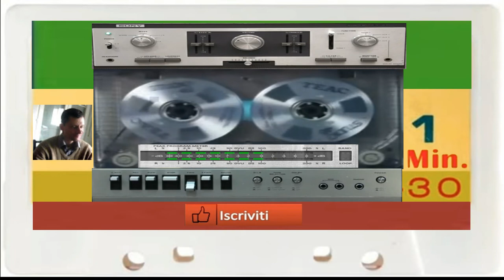giovanni mauri Baby dance suburbia 01 01 minuto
inoltre bassi drum sono integrati di fl studio

vst usato per composizione Arido vst 32 bit Big bas vst oscillator 3d

Vi ricordo che i vst usati sono in versione demo sufficienti per